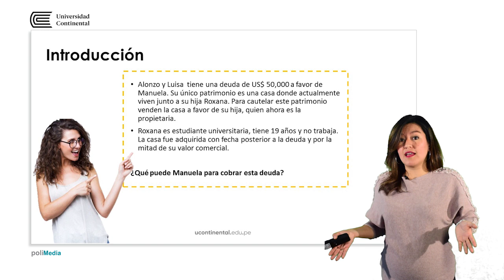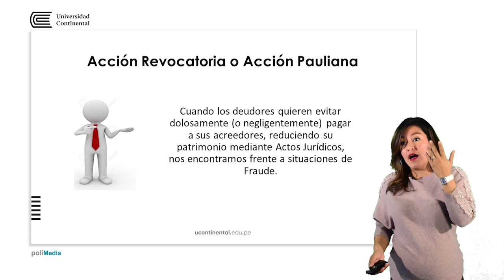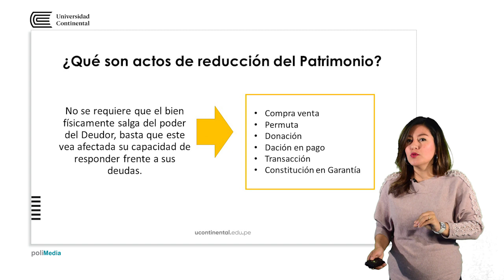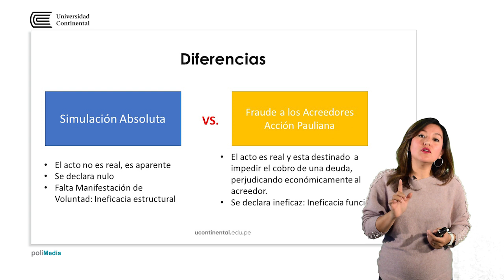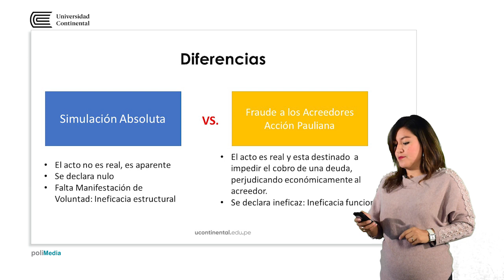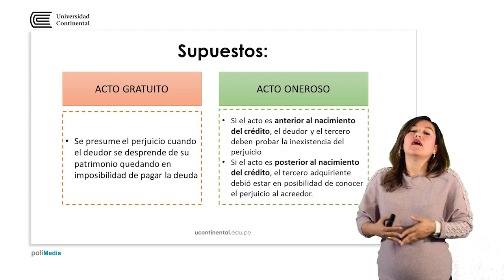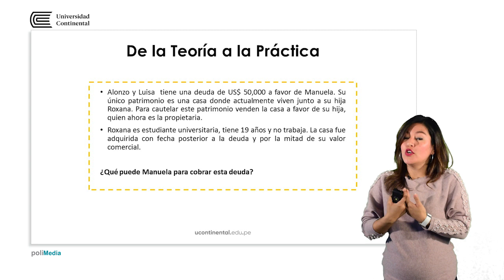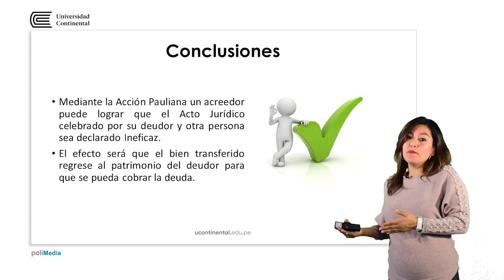Fraude del acto juridico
Nataly Tamayo Bolaños docente de la asignatura.